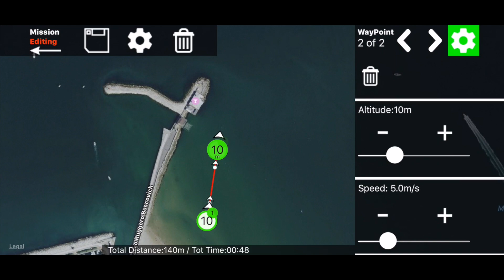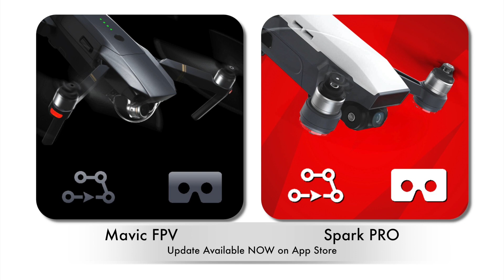"Maven" & "Spark PRO" App - update 2.0 (Autonomous Waypoint Navigation)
the new update of 2 of my apps "Mavic Maven" & "Spark PRO" brings autonomous waypoint mission to the DJI Mavic Pro, Mavic Air & Mavic Mini & Spark!